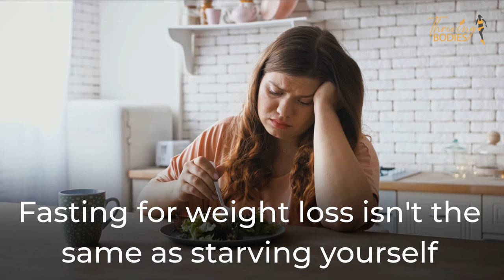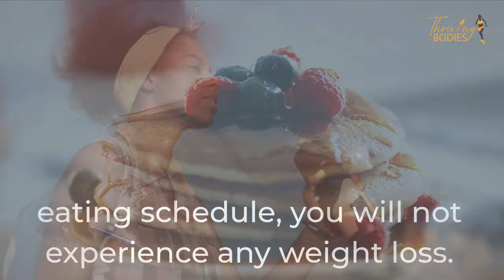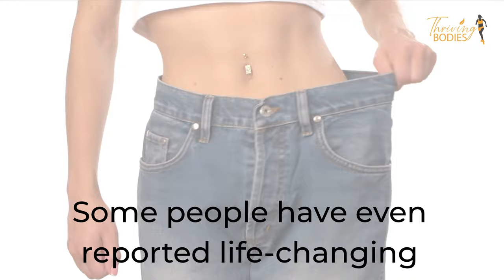Lose 2 to 3 inches in weeks With Intermittent Fasting | Intermittent Fasting Weight Loss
The video is about Lose 2 to 3 inches in weeks with Intermittent fasting information but also try to cover the following subject:
-try intermittent fasting

Youtube is the very best place to go when searching for videos about Lose 2 to 3 inches in weeks with Intermittent fasting.
Lose 2 to 3 inches in weeks with Intermittent fasting is undoubtedly something that interests you and other individuals so I made this video about this topic.

Our YouTube channel has other related video clips about intermittent fasting weight loss, what is intermittent fasting and try intermittent fasting

If you were searching for more details about intermittent fasting weight loss or what is intermittent fasting did this video assistance?
Possibly you would like to comment listed below and let me know what else I can help you with or details on lose 2-3" with Intermittent fasting

Intermittent Fasting as a weight loss strategy can be traced back to the ancient Mayans thousands of years ago.

During this time, the Mayans had a reputation for their very active and healthy diets.

Because they did not have food readily available all year round, they were forced to learn how to prepare healthy meals when food was not easy to find.

Today, with access to frozen foods and prepackaged foods, the Intermittent Fasting diet has a permanent place in many people's healthy dieting plans. It's a practice that is still used today by many people from all walks of life.

Can intermittent fasting reduce waist size?

For example, a 2014 literature review found that intermittent fasting can cause weight loss of 3-8% over 3-24 weeks and the study participants also lost 2-3" off their waist circumference.

Translated titles:
Pierde 2 a 3 pulgadas en semanas con el ayuno intermitente intermitente | Pérdida de peso en ayunas

Nehmen Sie 2 bis 3 Zoll in Wochen mit intermittierendem Fasten ab Fasten Gewichtsverlust

Perdez 2 à 3 pouces en quelques semaines avec le jeûne intermittent | Perte de poids à jeun

इंटरमिटेंट फास्टिंग इंटरमिटेंट से हफ

Страціць ад 2 да 3 цаляў за тыдзень з перыядычным галада

Отслабнете с 2 до 3 инча за седмици с периодично гладува

Mawalan ng 2 hanggang 3 pulgada sa mga linggo Sa Pasulput-sulpot na Pag-aayuno Pasulput-sulpot | Pag

Mihena 2 hatramin'ny 3 santimetatra ao anatin'ny herinandro miaraka amin'ny fifadian-kanina miverimb

Turun 2 hingga 3 inci dalam minggu Dengan Puasa Selang Seli | Menurunkan Berat Badan Puasa

ഇടവിട്ടുള്ള ഉപവാസം ഇടവിട്ടുള്ള ഉപവാ